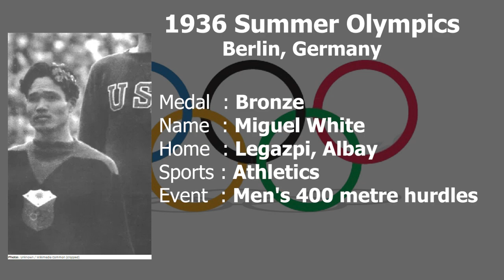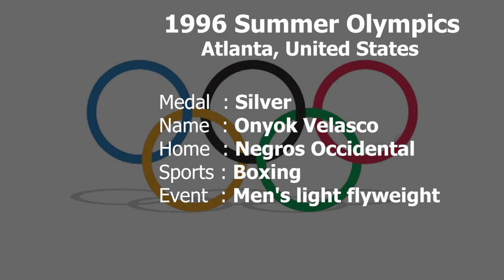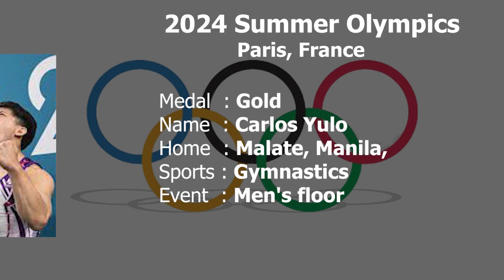Every Philippines Olympic Medalist